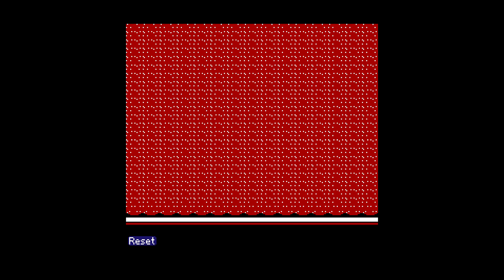Mario Chronicles God Mode (Super Mario Bros. 3 Hack)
Emulador utilizado: Nestopia v1.40 (Win10)

Alterações da Rom:

* Permite andar no mapa (fora das trilhas).
* Vidas infinitas.
* Pulos infinitos.
* Sempre tem todos os itens.
* Fireball atravessa os inimigos.
* Fireball são super rápidos.
* Mario após dano tem duas vezes mais tempo de invencibilidade.
* Todas as roupas de Mario podem voar.
* Entra muito rápido nos canos.
* Caixas de multiplas moedas são infinitas.
* Nunca afunda na areia movediça.
* Mario pequeno quebra tijolos.
* Tempo infinito.
* Infinitas chances no jogo das cartas.
* Permitido entrar em estagio já completados.
* Mario tem pulo tipo mortal.
* Debug Mode - Na tela de titulo você pode selecionar o mundo de 1 a 8. Ao iniciar o jogo você terá todos os itens no inventario. No jogo pressione Select e você vai poder escolher o tipo de roupa que quiser e segurando o botão B e pressionar Select vai estar com a meia pula pula.

Créditos para Ringodoggie.

Emulator used: Nestopia v1.40 (Win10)

Rom changes:

* Can Walk Anywheres On World Maps.
* Infinite Lives.
* Jump in Midair.
* Always Have All Items.
* Fireballs Pierce Through Enemies.
* Fireballs Are Super Fast.
* Blink 2x Longer After Being Hit.
* All Powers Can Fly.
* Enter Pipes Quickly.
* Multiple Coin Boxes Last Forever.
* Never Sink in Quicksand.
* Small Mario Can Break Bricks.
* Infinite Time.
* Infinite Tries at Card Match Making Game.
* Re-Enterable Levels Beaten.
* Somersault Mario.
* Debug Mode - At the title screen, press up or down and you can select from stages 1-8 to start on! If that's not enough, press A to add 5 more lives to start with! You can do this until you have 99 lives. Now, when you start the game, you'll have one of every item in the game, plus two full rows of P-Wings! While playing the game, you can press SELECT to switch your current power up! If you hold B, then press select, you can toggle. THE SHOE! This can be done on any level, and won't freeze the game!

Crédits by Ringodoggie.